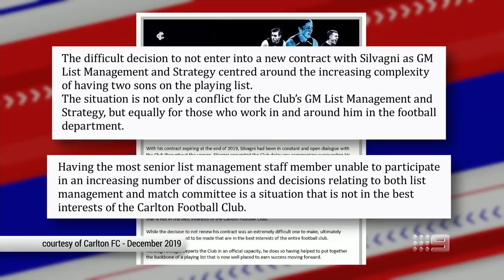The impact Silvagni's explosive comments will have on Blues - Footy Classified | Footy on Nine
Caroline Wilson and the Footy Classified team discuss Stephen Silvagni's explosive comments about his exit from Carlton.